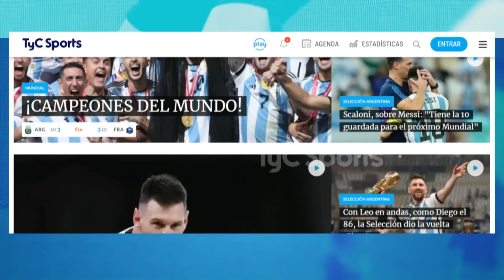DIBU MARTÍNEZ EN TyC SPORTS 🔥 "SI REPETIMOS, PODRÍAMOS SER LA MEJOR SELECCIÓN DE LA HISTORIA" ⚽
ENTREVISTA COMPLETA | Mano a mano con Emiliano Martínez, arquero campeón del mundo con la Selección Argentina en Qatar 2022. No te pierdas al futbolista del Aston Villa hablando con Gastón Edul desde Inglaterra.